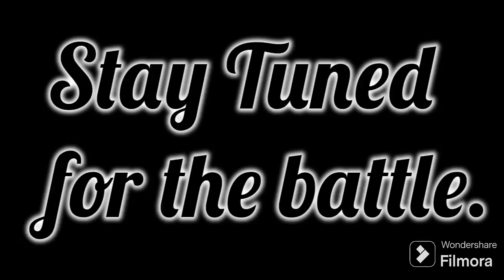Sodor: Wolf Attack (Episode 10) (Please help Jinty)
Jinty needs help.